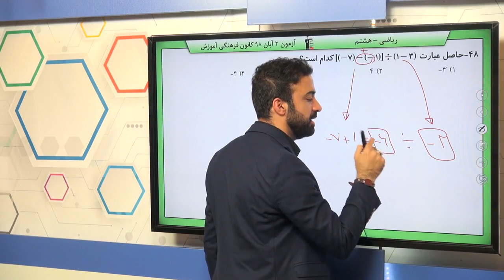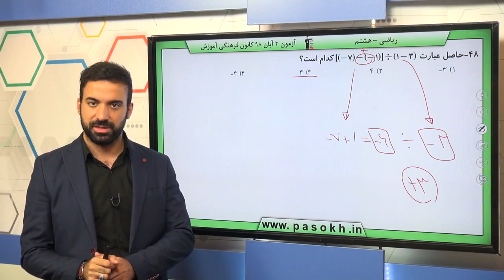پایه هشتم رياضي عددهاي صحيح و گويا معرفي عددهاي گويا سوال 48 درصد پاسخگویی 75